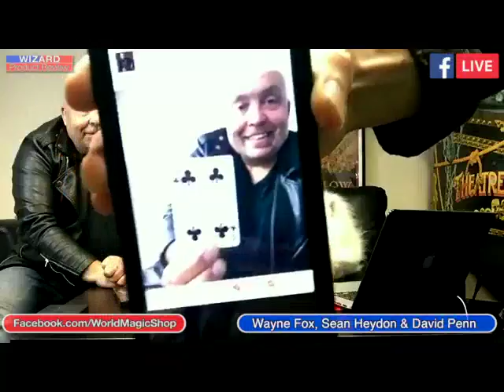Wizard Product Review 26 04 17 #291! - Featuring The Marty APP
World Magic Shop DO NOT SELL Every product listed anymore. for the items we sell. Quality not Quantity :-) On this week's Wizard Product Review with David Penn Sean Heydon & Wayne Fox take a look at